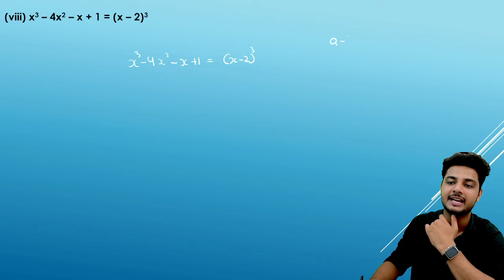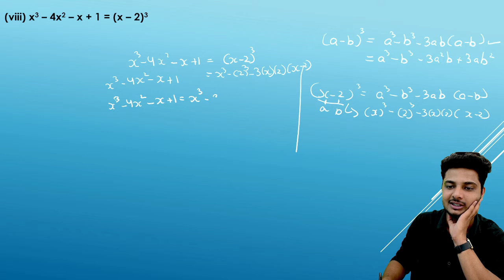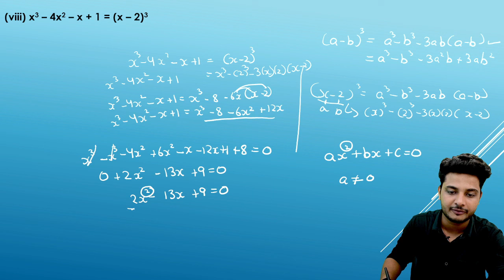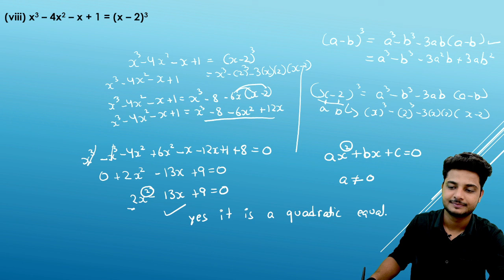Class 10th chapter - 4 ex 4.1 Question 1 part 8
Enlighten Academy
Your child future begins here ...